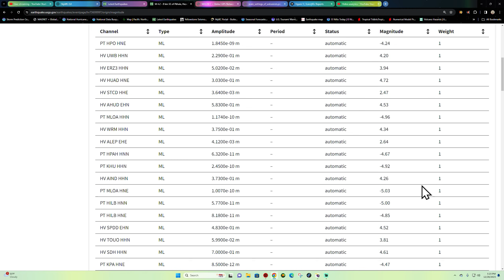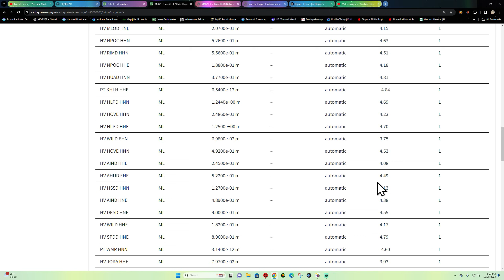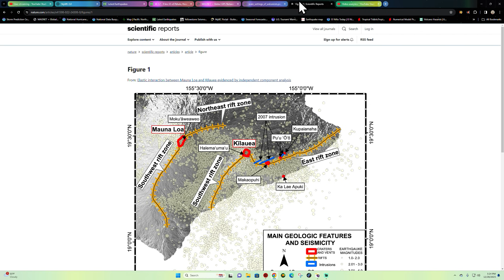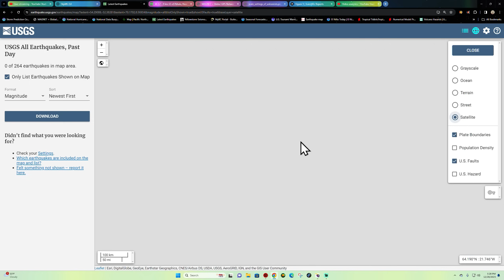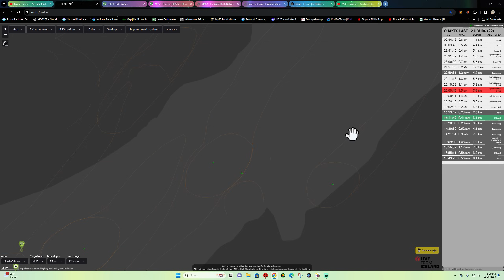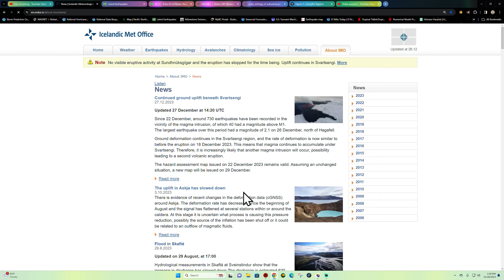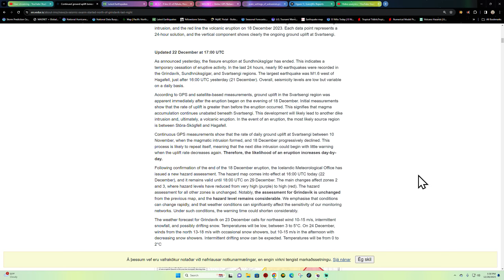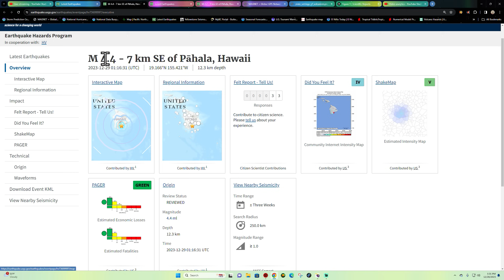4.4 Earthquake Hawaii. Thursday night 12/28/2023